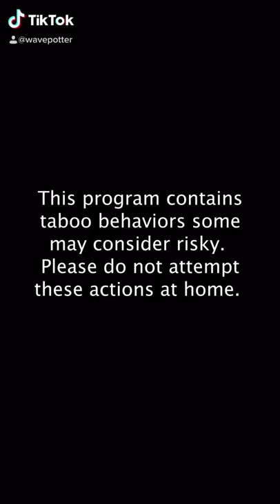My Strange Addiction [Cat Edition] - Quesadilla (parody)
Just a goofy cat parody to make my wife laugh.